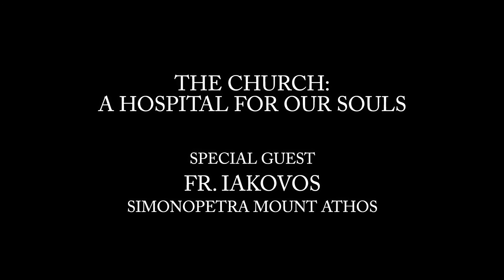The Church: A Hospital For Our Souls. Divine Liturgy Homily with Fr Iakovos of Simonopetra.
Diocese of Ottawa, Eastern Canada and Upstate New York.
2016 Fall Retreat.